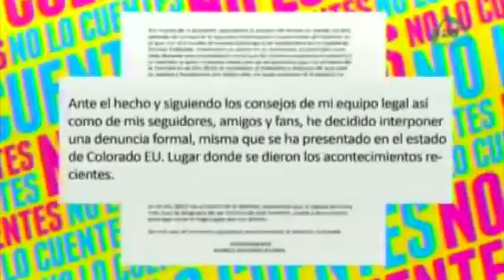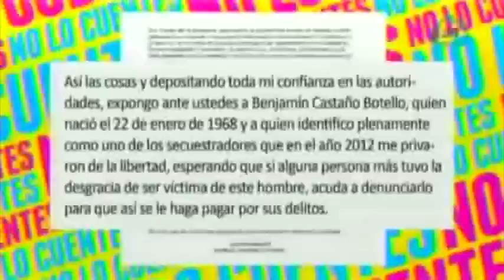Vocalista de Banda Jerez denuncia a su secuestrador luego de enfrentarse con él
Marco Antonio Flores, vocalista de la Banda Jerez, emitió un cominucado de prensa donde da a conocer q presentó una denuncia formal contra su secuestrador luego de los hechos violentos en Estados Unidos.

15 de septiembre 2015

Te recomendamos el siguiente video:

Radames de Jesús rompe en llanto al hablar sobre la golpiza que le dio a su exesposa